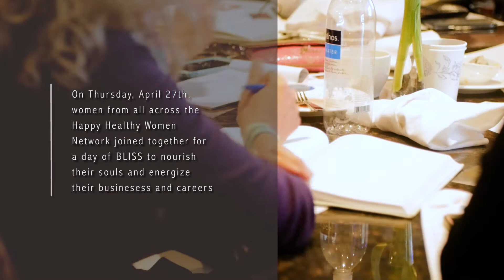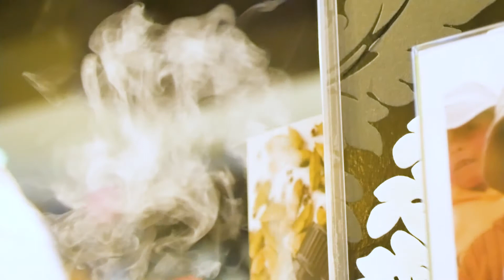PURE BLISS Spring Summit: Nourish Your Mind, Body & Business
On April 27, 2017, The Happy Healthy Women Collective came together for a full day event to nourish our minds, bodies and businesses. Here are the highlights!